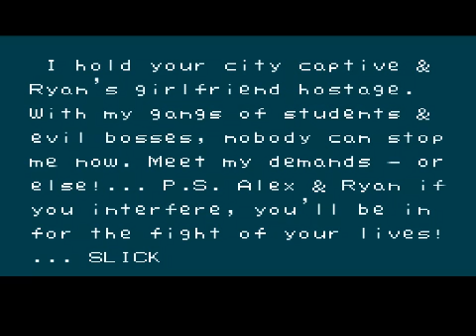Let's play River City Ransom co-op 01